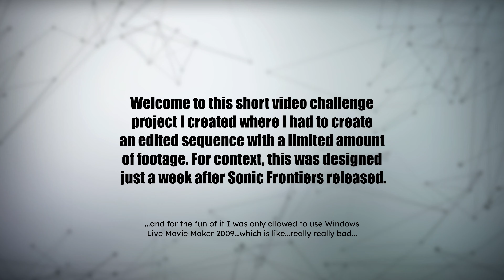Sonic Frontiers’ Montage Challenge ✪ Asura’s Wrath ✪ Sonic Frontiers X His World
Welcome to this small scale montage video challenge I did shortly after the release of Sonic Frontiers. The idea was to try and create a compelling montage video using limited footage (no more than 5 distinct recordings under two minutes each) and Windows Live Movie Maker 2009. WLMM 2009 is a VERY limited program due to it not having multi-track support, advanced editing features, etc., so trying to get something good out of it was pretty difficult. I tried using all of the foundational knowledge I had on hand from my studies of film and video art to make this something passably enjoyable. I hope this video brings back some early 2000s Movie Maker nostalgia for you all!

❂ TIMESTAMPS LIBRARY ❂

00:00:00 Exhibition Title
00:00:20 Project Summary
00:00:33 Montage Begins

❂ PRODUCTION CREDITS ❂

Graphic Designers: AmzroSevca
Audio Engineering: AmzroSevca
Project Executives: AmzroSevca
Video Productions: AmzroSevca

Start Time
Album Set
Composer
Track Title

00:00:00
Rockman 7 SFX Disc 1 & 2
Capcom Sound Team
Mega Man 7 Sound Effects

00:00:06
Scene Demos Vol. 4
TITAN
Overdrive 2

00:00:08
Energizer 4
Dave Charlesworth
Side A

00:00:21
Sonic Frontiers OST
SEGA Sound Team
System Arcade Mode Theme

00:00:32
Sonic the Hedgehog 2006 OST
Tomoya Ohtani
His World

❂ METADATA & RECORDS ❂

Original Processing: H.264 AVC 1080p HD MPEG4
Original Upload Date: November 11th, 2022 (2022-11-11)

All of the content published by this channel is available for non-commercial use whether that be distribution, remix, adaptation, or some other purpose. There are only two requirements for usage. The first is that proper attribution is given so others can trace the source history of the content. The second is that any distribution, modification, or implementation is shared under the same terms set here with additional attributions that include the names of those who have modified the work in whatever evolutionary threads it takes on in order to ensure that others can trace the source history of the content. Please remember that this content is to be kept free and non-commercial. If you find someone attempting to sell this content or if you own the copyright to any materials presented in this video and take issue with it, please reach out immediately. This content is in no way officially associated with any entities that have copyright ownership of the appropriated source materials unless explicitly stated otherwise.